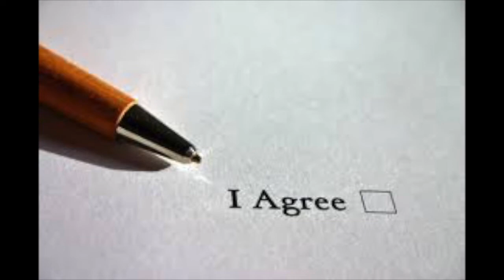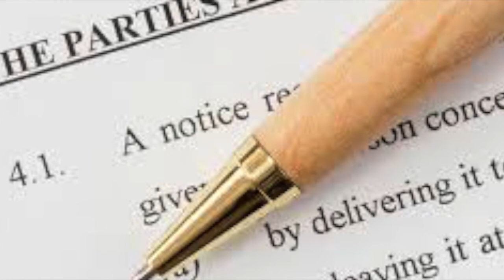A brief explanation of Contractarianism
A brief explanation of the political-philosophical concept of Contractarianism.